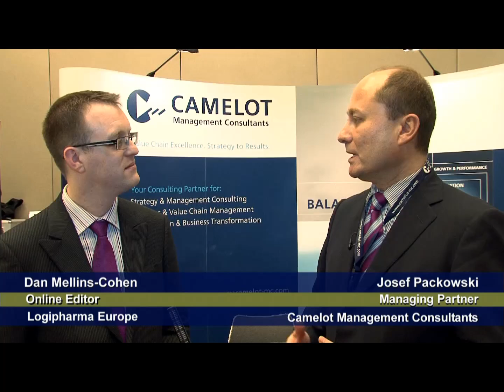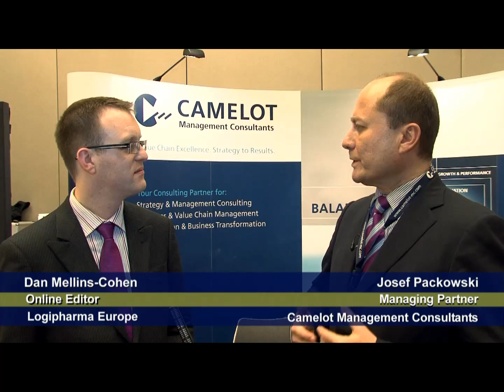Rhythm Wheel - An exciting & innovative concept for lean production planning and scheduling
Josef Packowski, Managing Partner at Camelot Management Consultants has developed an exciting new concept in Supply Chain Planning called Rhythm Wheel that could well revolutionise Supply Chain Management (SCM).

Centering around volatility has led them to a very lean, agile approach to lean supply chain management planning. The Rhythm Wheel concept allows more flexibility due to shorter throughput times and leads to lower cost of goods sold by learning curve effects through a repetitive production pattern.

Products on the Rhythm Wheel are scheduled in a fix sequence in every cycle. Production volumes are leveled such that capacity utilization is kept stable. By constant cycle times production schedules and material flows in the supply chain are transparent and predictable.

To tell us more, LogiPharma caught up with Josef to pick out some of the details.